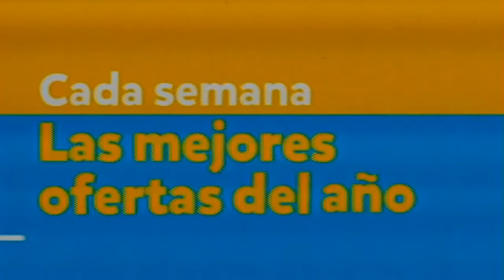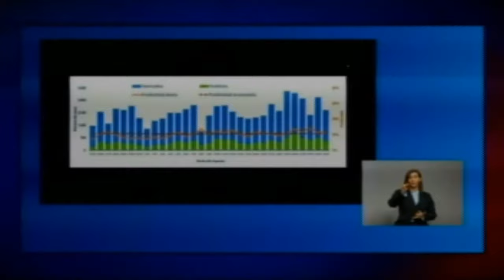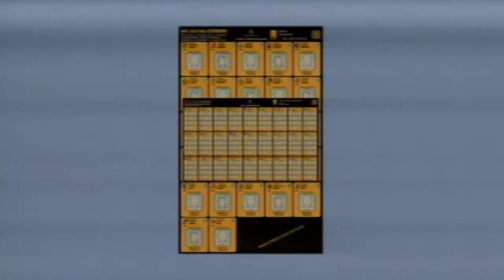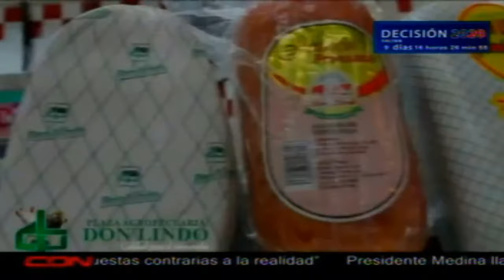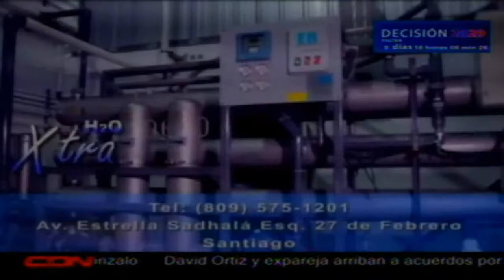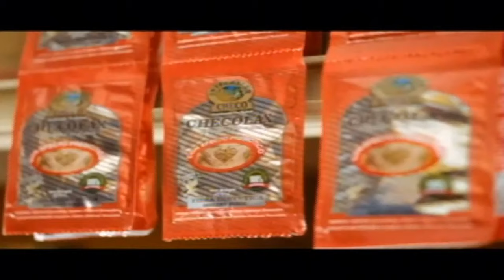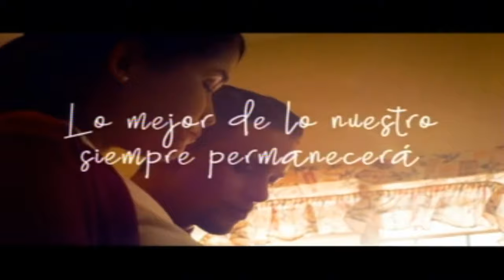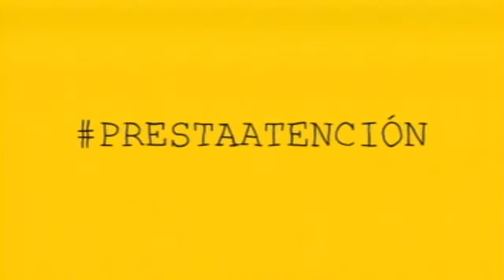JOSÉ GUTIÉRREZ EN CDN - 25 DE JUNIO 2020